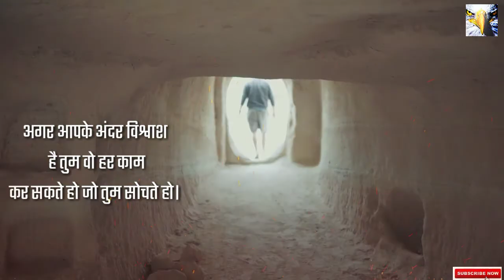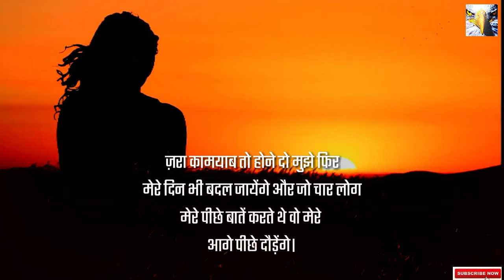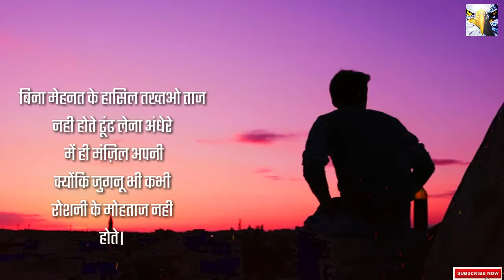Habit Of Thinking Negative|watch this video Think positive|R.T.M:-Risk Taker Motivation.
Never break in bad times
motivation video▶️▶️

Hello friends Good afternoon hy
how are you I wish your happy

so friends thanks for support and please leave a comment in comment box. about video.